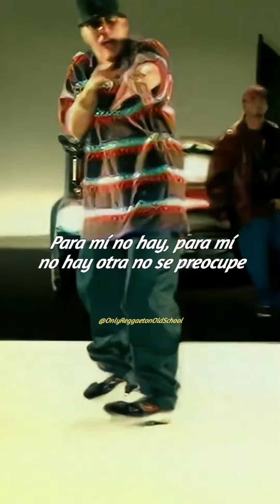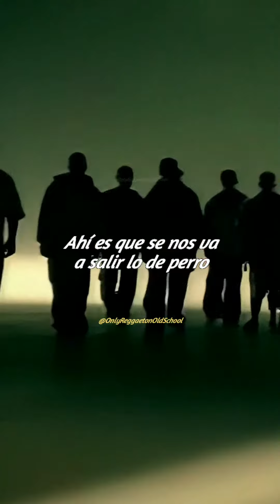Me quiere besar - Alexis Y Fido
Alexis Y Fido - Me quiere besar
Album: Los Reyes del Perreo